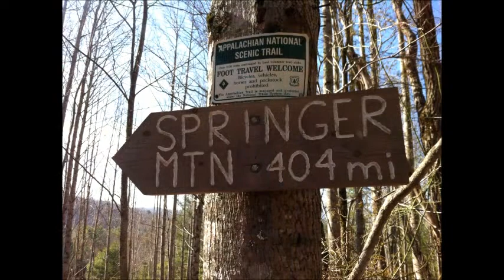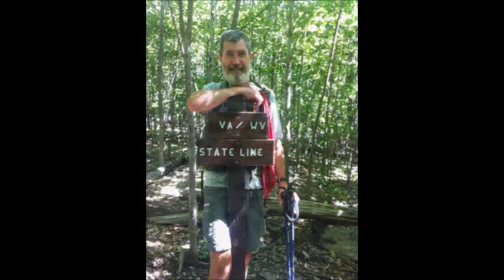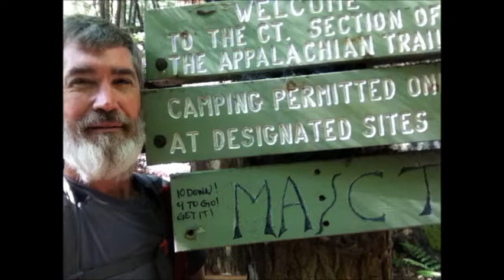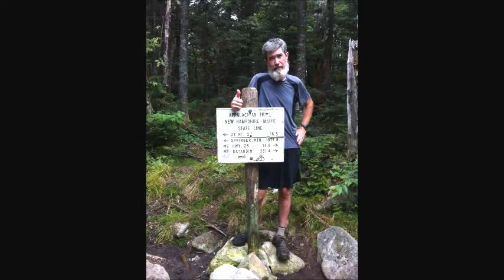Buzz and Tandem 2014 Appalachian Trail Thru Hike Pictures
A montage of our pictures from Springer Mountain to Mount Katahdin on the Appalachian Trail during our thru hike in 2014.